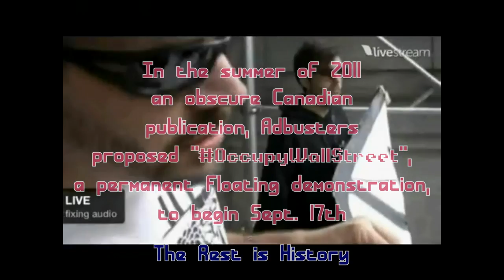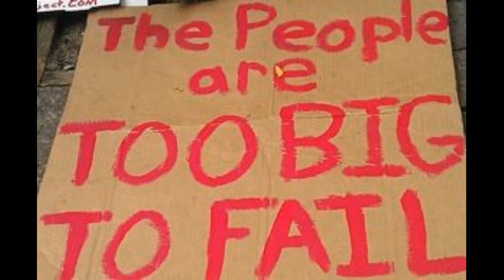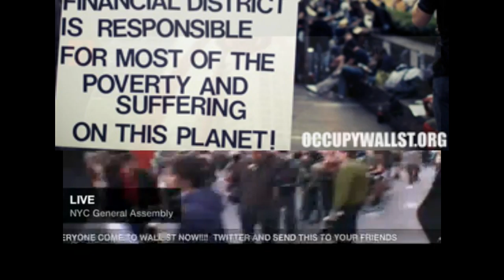Occupy / All 4.1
All 4.1, the title track from All 4.1, the album by the MadHatter of McCloud

Support OccupyWallStreet!